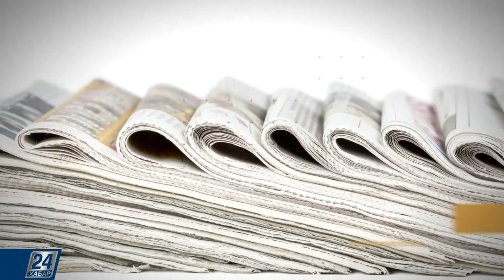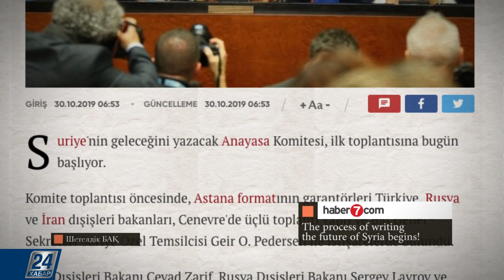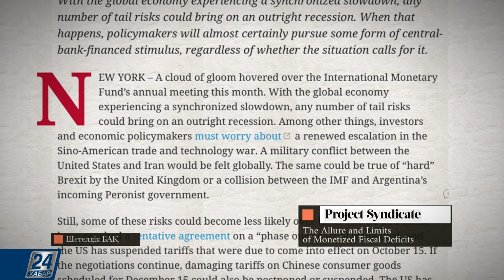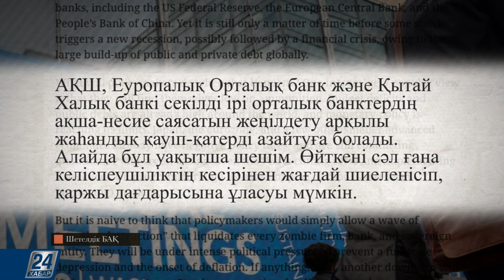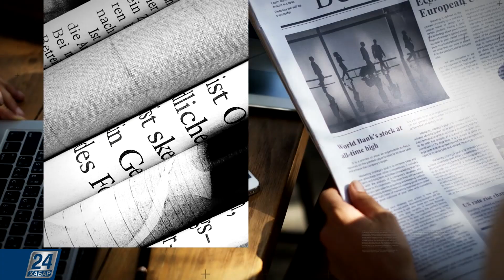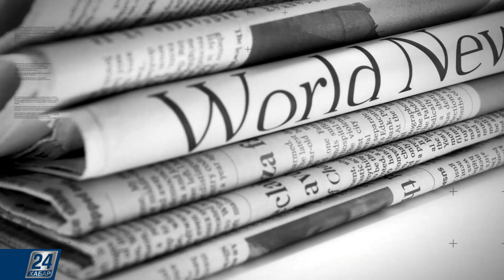Шетелдік БАҚ: шолу және талдау І 01.11.2019